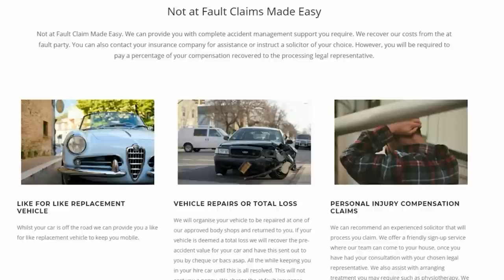A Pint and Two Shots | With Stuart Kettlewell & Stephen Frail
The boys are joined by Motherwell boss and assistant Stuart Kettlewell & Stephen Frail!

Not at Fault Claim Made Easy. We can provide you with complete accident management support you require. We recover our costs from the at fault party, we wont take a percentage off your compensation claim. You can also contact your insurance company for assistance or instruct a solicitor of your choice.

Tyre Specialists & High Performance Tyres
in Glasgow, Ayr, Carmunnock and Scotland
Performance Tyres supply a wide range of high quality performance tyres at low, low prices. We now have three branches (Anniesland, Ayr and Carmunnock) covering all four points of the central belt.

We stock all the major tyre brands - Pirelli, Hankook, Avon, Uniroyal, Yokohama, Continental, Goodyear etc. for car, 4x4, Light Trucks & Vans, we supply All-Season Tyres, Winter Tyres, & Run Flat Tyres for all seasons.

We provide a professional tyre fitting service and all branches have up to the minute fitting equipment to take care of those precious alloy wheels and provide the highest standard of computerised wheel balancing and accurate wheel alignment.